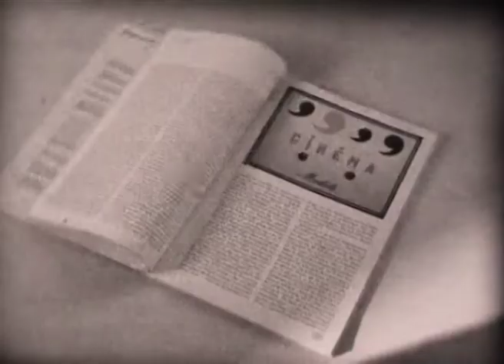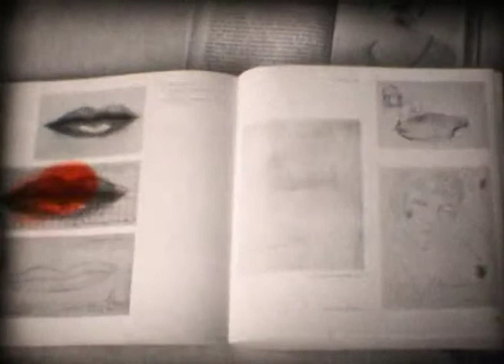Untitled (Super 8 film by Isabelle Fein & Tina Schott)